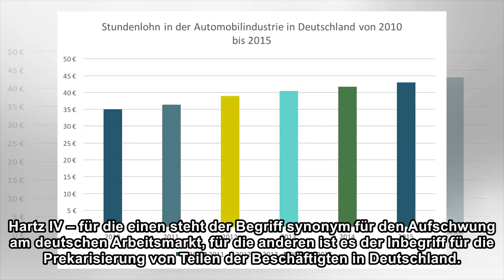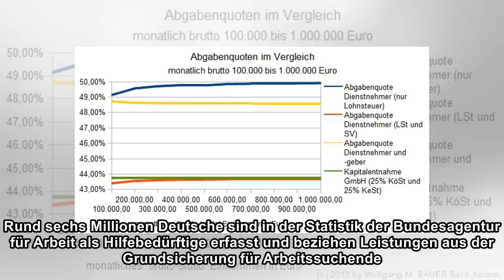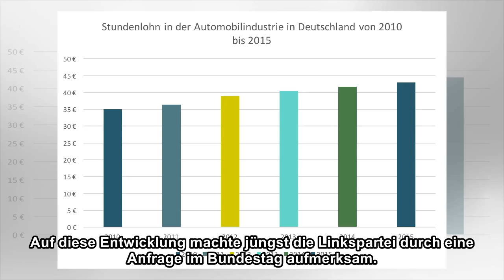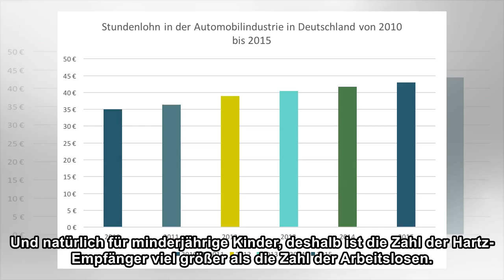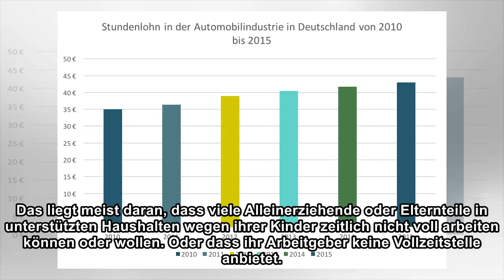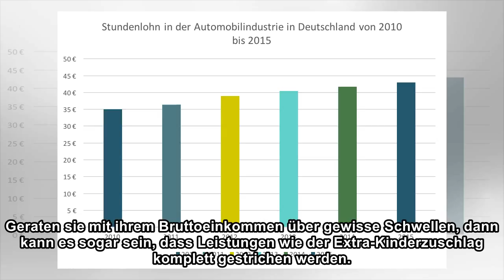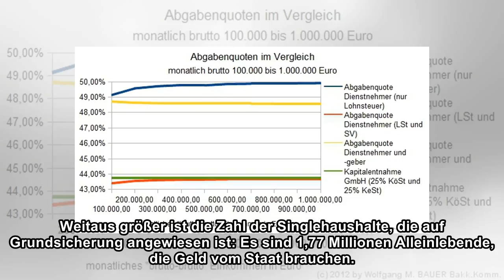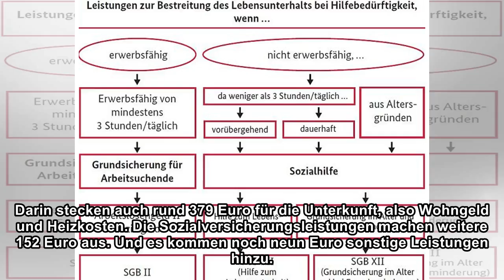Arbeitsmarkt: Wenn vom Stundenlohn 1,77 Euro bleiben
Hartz IV – für die einen steht der Begriff synonym für den Aufschwung am deutschen Arbeitsmarkt, für die anderen ist es der Inbegriff für die Prekarisierung von Teilen der Beschäftigten in Deutschland...